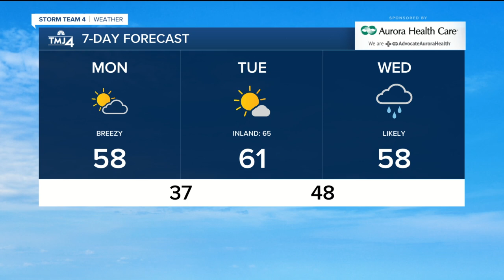Mild weather to start off the week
We're waking up to some mild temperatures this morning. We're starting in the 40s and we should reach the middle and upper 50s for highs this afternoon.